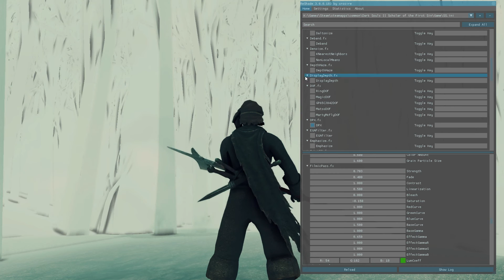Dark Souls 2 NG+7 Свежий старт - Бросок кобры [12]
Ladder is the best friend of Bearer of the Curse. Gilligan can confirm.

Sound Phenomenon: Cursed - Ambient Music fo Dark Souls II